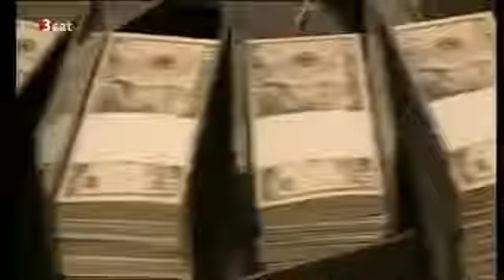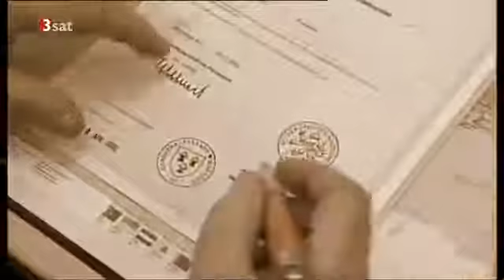Wie entsteht eigentlich Geld FIAT Money = Geld aus dem Nichts Fritz R Glunk